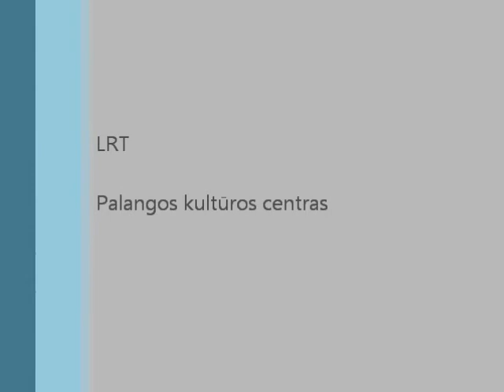LRT laidoje "Labas rytas, Lietuva" - "Palangos stinta 2013" organizatoriai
Palanga - Lietuvos kultūros sostinė - metų renginių ciklą pradėjo skaniai su stintomis. Šventės organizatoriai - dalyvavo laidoje Labas rytas, Lietuva